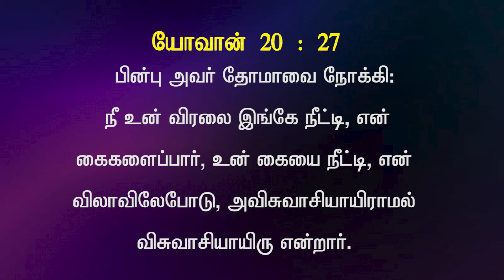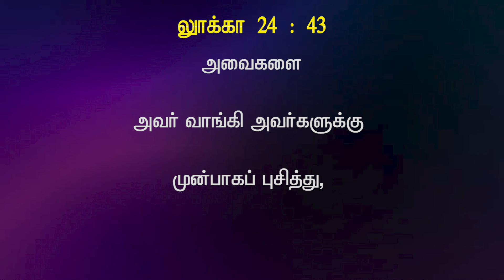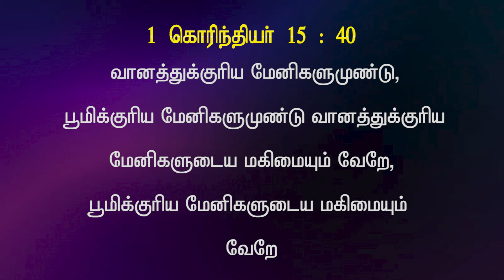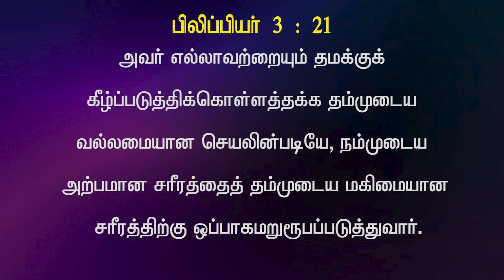NBC News Bulletin : Resurrected , உயிர்த்தெழுந்தார் . 12. 10 . 24 .